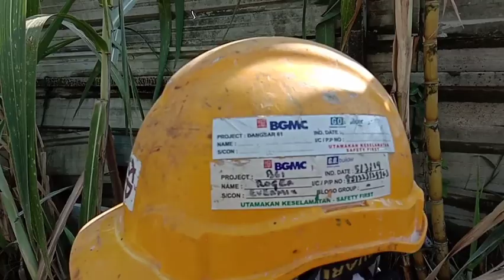Menukar Hopper Batching Plant sja bah!!!!!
Dapat projek sedikit saja...

Terima kasih kepada sahabat ² semua...
jangan lupa untuk comment video saya supaya saya boleh memperbaiki kesalahan dan kekurangan dalam video ini.